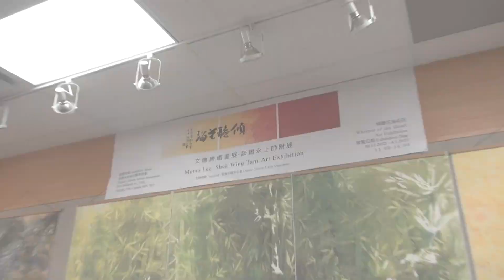加拿大国学大师谈锡永在“傾聽花海”画展开幕仪式上的发言：谈艺术的最高境界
加拿大国学大师谈锡永在“傾聽花海”画展开幕仪式上的发言：谈艺术的最高境界。面对爱徒李绮媚，国学大师谈锡永曾这样形容，“绮媚的画有现代气息，但却不离笔墨传统，这正是一条融合现代与传统的正路，我可以断言她的画作一定有令人惊喜的成就。现在她画的画已堪欣赏，未来走出来的路能令人惊喜，绝不是不可能的事，那时候便不是欣赏李绮媚，而是惊喜的李绮媚了。”加拿大国学大师谈锡永的话毫不掩饰对她的欣赏。